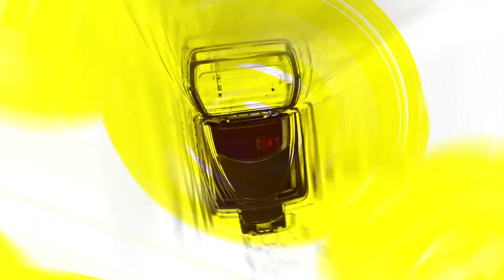왕대륙(Talu Wang), 한국 패션위크에 참석한 미모천재 왕대륙(230905 ‘서울패션위크’) [TOP영상]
9월 5일 중구 동대문디자인플라자(DDP)에서 ‘2024 S/S 서울패션위크’가 개막했다.

2024 S/S 서울패션위크 동기간 디자인랩 D-숲에서는 94개의 국내 디자이너 브랜드가 참여하는 국내 최대 규모의 패션 수주 박람회 트레이드 쇼를 개최하여, 총 27개국 127명의 해외 바이어가 현장 방문을 예정하고 있다.

이번 서울패션위크에서는 21개의 국내 최정상 디자이너 브랜드와 8개의 신진 디자이너 브랜드 그리고 1개의 기업 브랜드 메트로시티(METROCITY) 패션쇼 등 총 30회의 런웨이가 펼쳐진다.

이번 시즌 서울패션위크는 평년보다 앞당긴 시점에 개최, ‘4대 패션위크(▴뉴욕 ▴파리 ▴밀라노 ▴런던)’보다 한발 앞서 패션위크를 진행하며 전 세계 패션 피플과 큰손 바이어가 K패션 브랜드의 가치와 트렌드를 가장 먼저 경험하도록 한다.